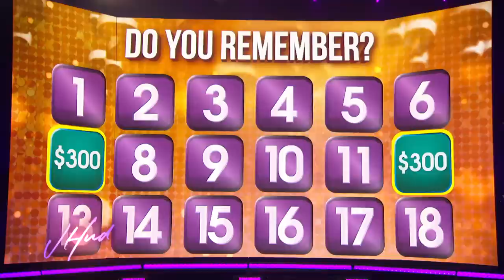Seal: Monday, April 24 | The Jennifer Hudson Show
Seal stops by to chat about his 30th Anniversary Tour commemorating three decades of his landmark albums “Seal” and “Seal II.”